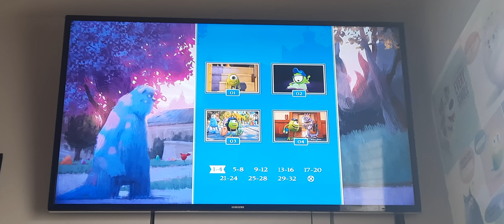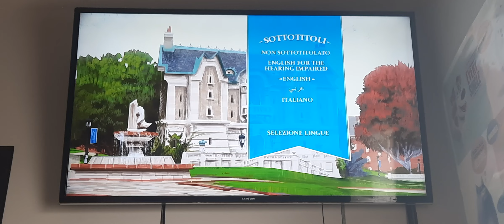Monsters University 2013 UK DVD Menu Walkthrough (Italiano Option)